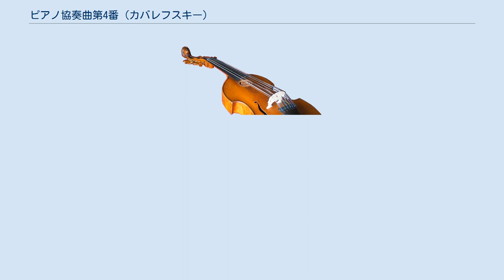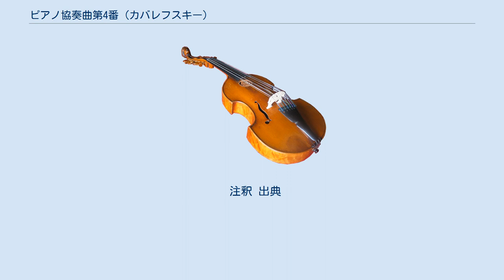ピアノ協奏曲第4番 (カバレフスキー)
ピアノ協奏曲第4番『プラハ』作品99は、ドミトリー・カバレフスキーが1979年に作曲したピアノ協奏曲。
初演は同年10月9日、モスクワで行われた。
初演のソリストを務めたのは、モスクワ音楽院の学生だったユーリー・ポポフ（Yuri Popov）である。
1981年にポポフ独奏、カバレフスキー指揮モスクワ・フィルハーモニー管弦楽団の顔ぶれでメロディアにより録音がなされている。
 この曲は1980年の第10回クイビシェフ（Kuybyshev）・ピアノコンクールのために作曲された。
演奏時間12分弱という短い曲で、ソビエト連邦の青年に捧げる協奏曲3部作と同様の特徴を有する。
曲にはカバレフスキーがプラハに赴いた際に出会った、3つの民謡が素材として取り入れられている。
このため、曲は「プラハ協奏曲」という名前で呼ばれることもある。
 カバレフスキー自身は、活発な両端楽章を「活動」、穏やかな中間楽章を「反映」という言葉で説明した。
全体として簡素で時おり諧謔性を見せる乾いた作りの中にも、ピアノの確かな演奏技巧が要求されるように書かれている。
若い音楽家のためにピアノ音楽を書き続けた、作曲者の姿勢が垣間見える。
 約12分 ピアノ独奏、スネアドラム、弦楽合奏 弦楽器の導入に続いてピアノが入り、キビキビと進行する。
第2主題はユーモア性のあるものである。
一瞬落ち着くと第1主題が再現され、ただちに楽章を終える。
 ピアノの抒情的なモノローグで開始する。
発想表記に示される通り、ピアノには即興的な表現力が要求される。
中間で大きな盛り上がりを見せると再び静まり、静かに余韻を残して終結する。
 スネアドラムのロールに始まるトッカータ的な楽章。
ジャズの影響も感じられる。
ピアノは音階的なパッセージが主体であった第1楽章とは異なり、打楽器的に和音を鳴らす場面が多くなっている。
最後はスネアドラムの音とリズミカルな和音の連打により、簡潔に全曲の終了を告げる。
 注釈 出典